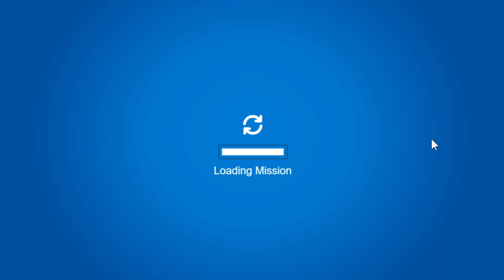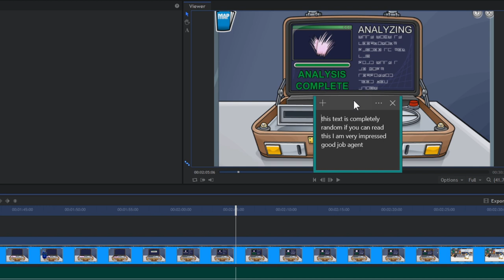PSA Mission #5: Secret of the Fur (Club Penguin Rewritten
Hey everyone! My name is Jackyjess and welcome back to another video, where today I will show you how to complete the fifth mission of the PSA Missions on Club Penguin Rewritten!